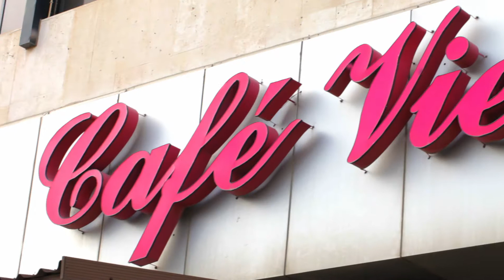Crowne Plaza Cafe Vienna Color Reel 2018 by Colorist Rashad Anabtawi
A color correction reel created by Jordan film colorist Rashad Anabtawi for a small commercial project shot for the IHG hotel Crown Plaza in Amman Jordan.